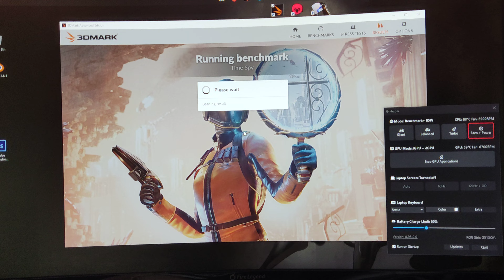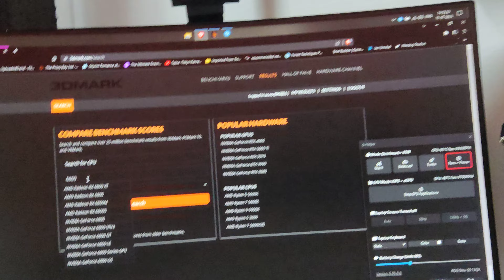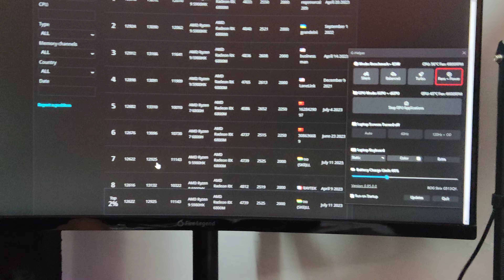Retaking my spot on the 3dmark leaderboards Asus ROG Strix g15 advantage edition(5980hx 6800m)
so y'all pushed me down all the way to 23rd
here I am many months later retaking my spot on the 6800m leaderboards
them chinese be cheating with their 6850m xt's with their higher scores yet i still manage. gg ez
this is my raw reaction to the run enjoy

0:00 waiting for result shinanigans
2:30 results